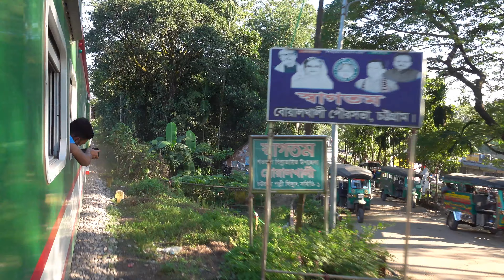New Cox's Bazar Express Train passing through Kalurghat Bridge, Chittagong || Bangladesh Railway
Dhaka Railway Station to Cox's Bazar Railway Station Train (ঢাকা রেলওয়ে স্টেশন থেকে কক্সবাজার রেলওয়ে স্টেশন ট্রেন) Non-stop Intercity (বিরতিহীন আন্তঃনগর ট্রেন/ রেলগাড়ি) Cox's Bazar Express Train (কক্সবাজার এক্সপ্রেস ট্রেন) empty rake passing through Kalurghat Bridge/ Kalurghat Rail Bridge, Chittagong powered by EMD 3025 GT38ACL Meter Gauge Diesel Locomotive || Bangladesh Railway (বাংলাদেশ রেলওয়ে)

Train Name/ ট্রেনের নাম : Cox's Bazar Express Train / কক্সবাজার এক্সপ্রেস ট্রেন
Train Code / ট্রেন কোড: 814 /  ৮১৪
Route / রুট : Dhaka Railway Station to Cox's Bazar Railway Station Train / ঢাকা রেলওয়ে স্টেশন থেকে কক্সবাজার রেলওয়ে স্টেশন ট্রেন
Type/ ধরণ: Non-stop Intercity train / বিরতিহীন আন্তঃনগর ট্রেন/ রেলগাড়ি
Owner/ Operator/ মালিক : Bangladesh Railway / বাংলাদেশ রেলওয়ে
Rake Composition/ কোচ : South Korea made modern coaches / সাউথ কোরিয়ান কোচ
Built by : South Korean Brand New Coaches
Power Distribution: EMD 3025 GT38ACL Meter Gauge Diesel Locomotive
Locomotive manufactured by : Hyundai ROTEM, South Korea
Power type Diesel-Electric
Maximum Speed: 110 Km/h (68 mph)
Power Output: 2250 HP

Video Location (লোকেশন): Kalurghat Bridge (কালুরঘাট সেতু), Chittagong District (চট্টগ্রাম জেলা), Bangladesh (বাংলাদেশ)
Date of Capturing : 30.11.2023 (November 30, 2023)